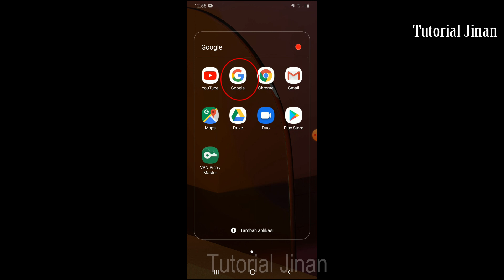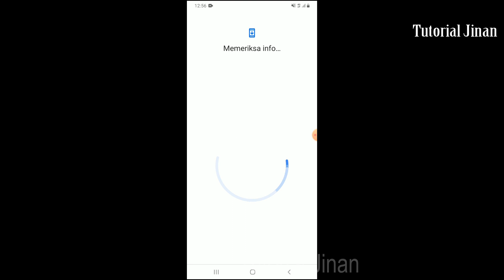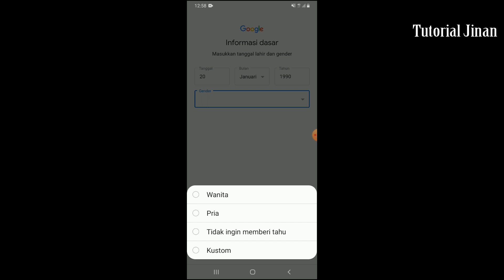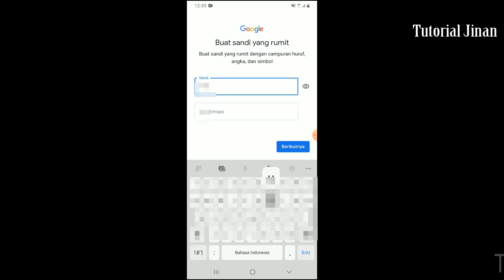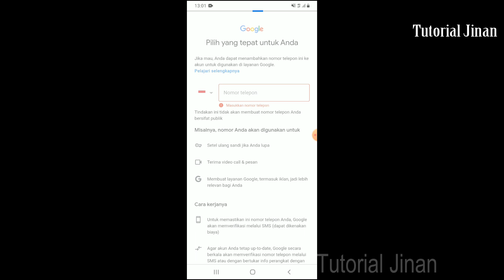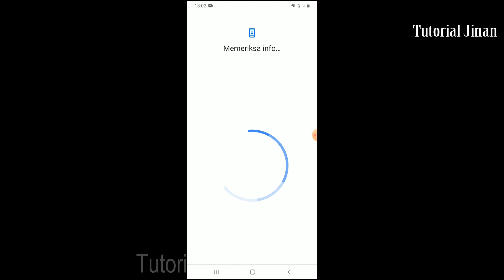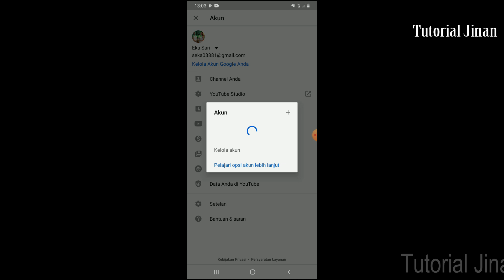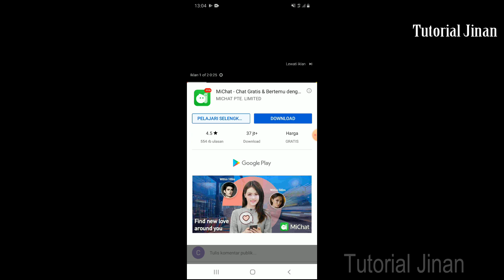Tutorial : cara membuat akun google/Gmail tanpa verifikasi no Telepon/HP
Assalamualaikum Wr, Wb kali ini Tutorial Jinan akan berbagi tips bagaimana cara membuat akun google/email tanpa verifikasi no Telepon/HP
Cara Buat Akun Gmail Tanpa Verifikasi Nomor Hp
Cara buat akun google tanpa verifikasi nomor handphone